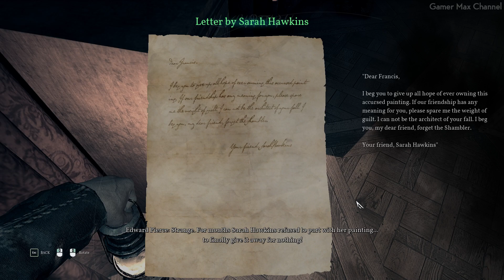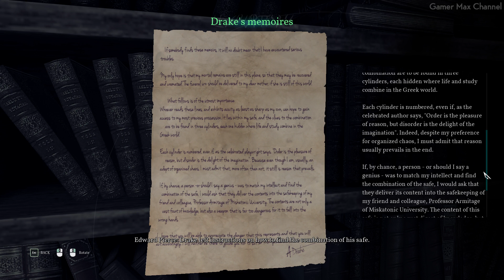Call of Cthulhu - Part 5 Walkthrough Gameplay No Commentary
Welcome to my Call of Cthulhu walkthrough! This is an instructional video showing how to successfully complete the game.